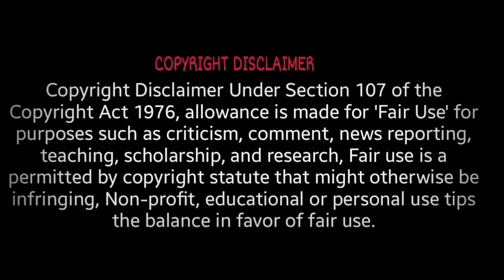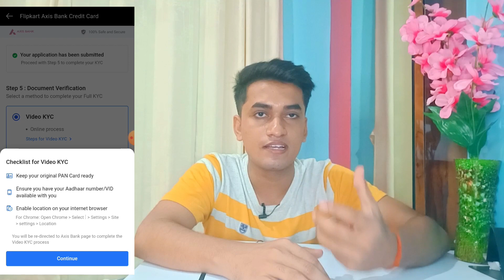Flipkart Credit Card Apply Proccess 2023 🎉